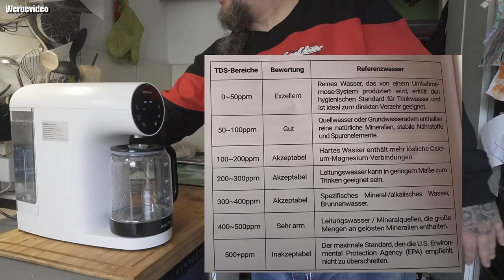Hardware | Ecoviva Wasserfilter WP-RO-200G-B, Osmoseanlage, Trinkwasser Umkehrosmoseanlage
👍 🖖 🤟 🛒 Mein Equipment 🛍️ 🤟 🖖 👍
EpicPartner
Ihr habt Bock mit mir zu zocken oder zu texten? Kein Problem:
🕹️ PSN: odin_ase
🕹️ Steam: odin_ase